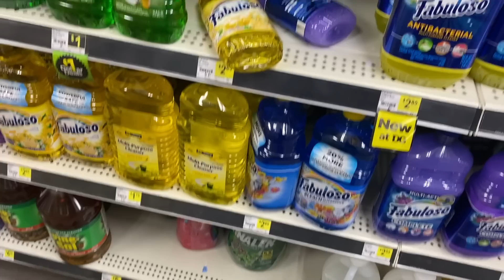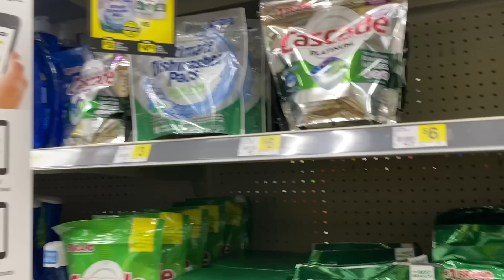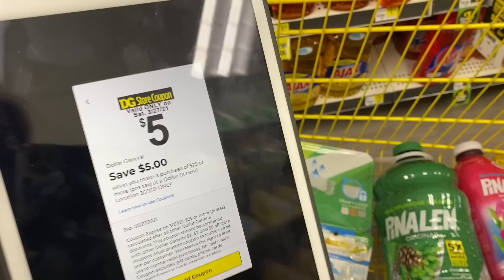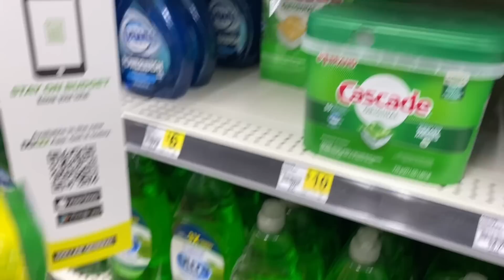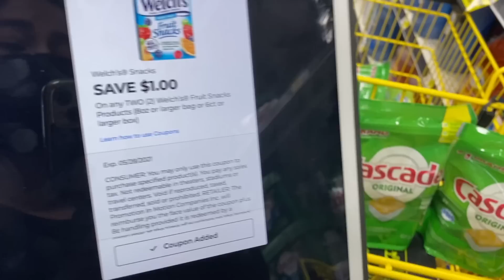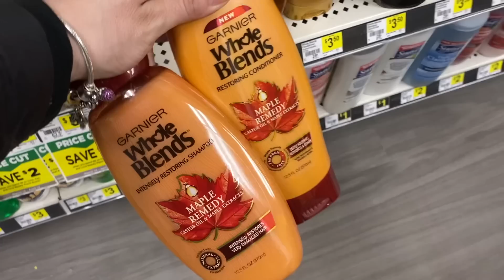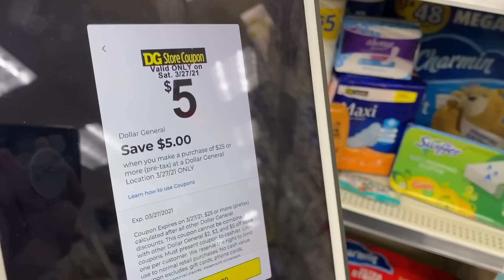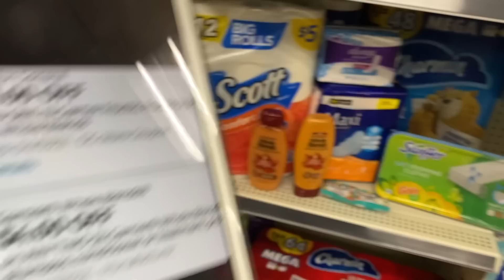‼️🚨🔥OMG te fascinara esta **OFERTA** 0.76 Centavos *POR PRODUCTO** es una locura *CORRE* 03/27/21